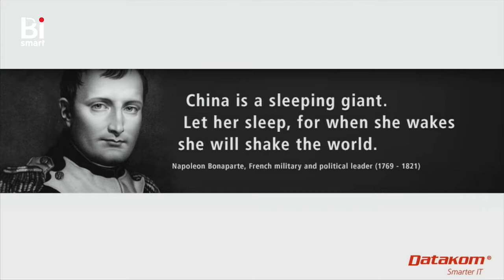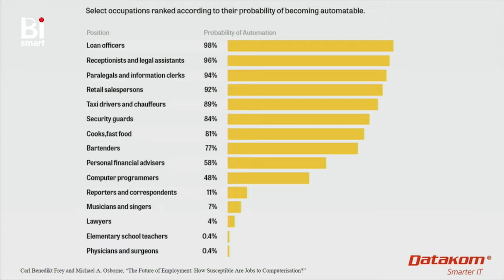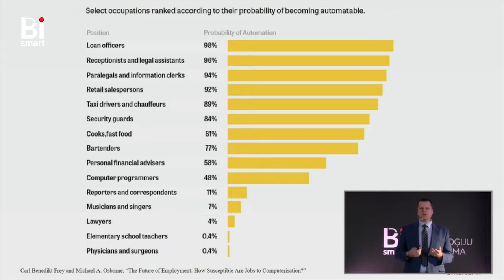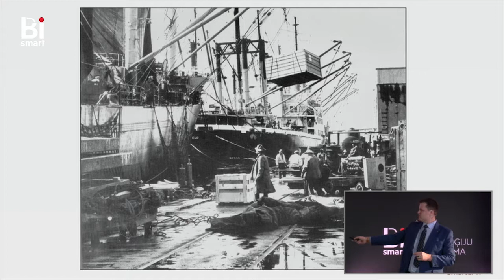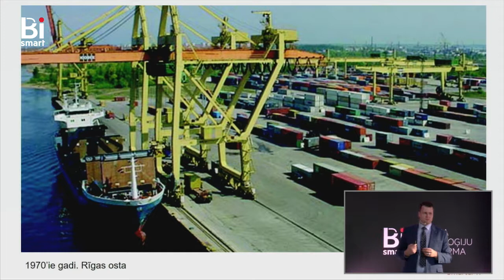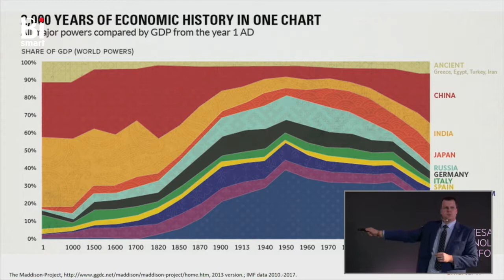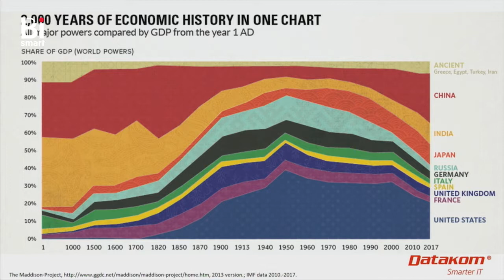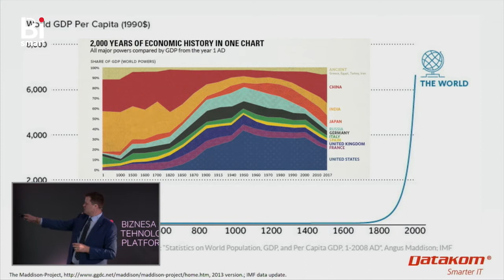BiSMART FORUMS 2017 | Edijs Tanons, Datakom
""Guļošais lauva” ir pamodies. Kas tālāk?"
Edijs Tanons, Datakom, Inovāciju direktors